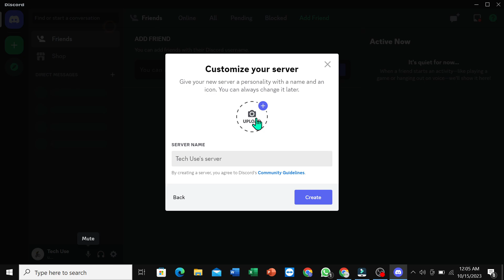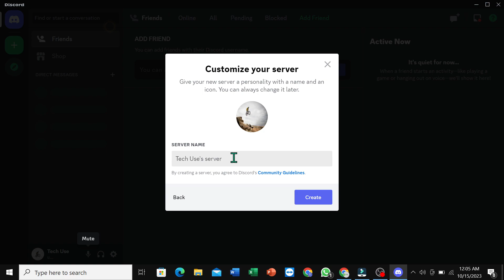How To Create Server In Discord